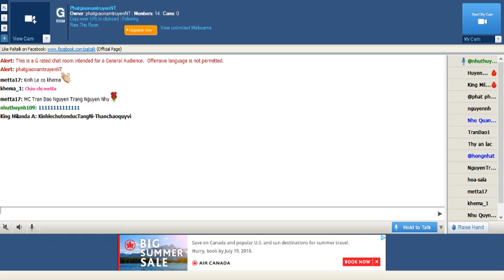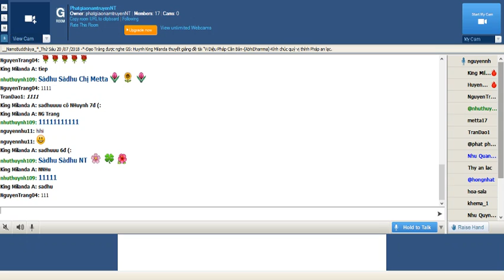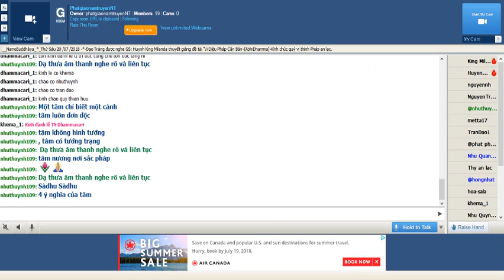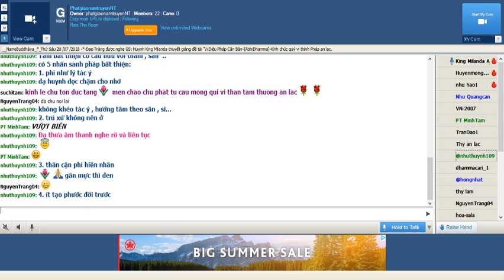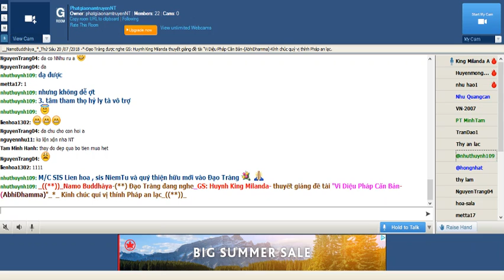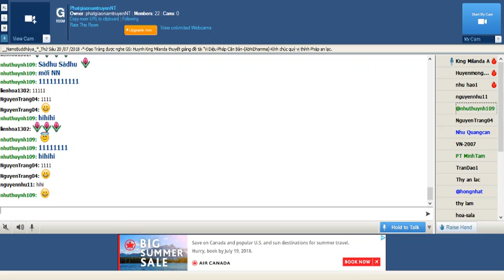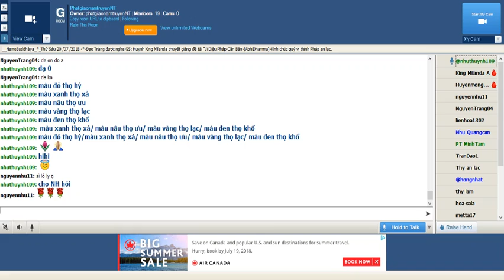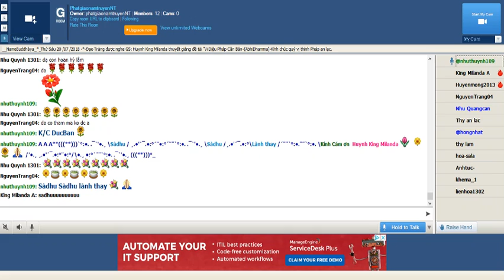03_Room PhatgiaonamtruyenNT-Vi Dieu Phap-King Milanda ( Buổi 03) Thứ Sáu Jul 27-2018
03_Room PhatgiaonamtruyenNT-Vi Dieu Phap-King Milanda ( Buổi 03) Thứ Sáu Jul 27-2018